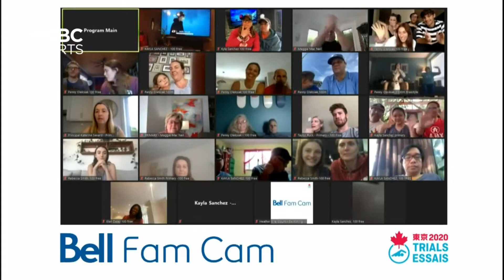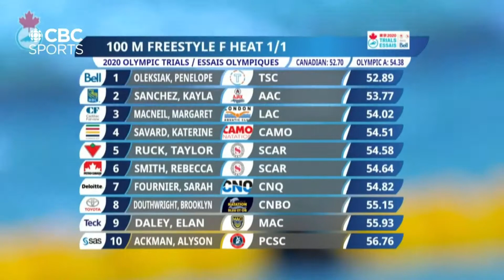Sports Penny Oleksiak Win Women 100M Freestyle Final Canadian Olympic Swimming Trial 2021 女子100米自由泳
Penny Oleksiak         52.89A
June 13, 2000 Age21 Height:186cm Weight:77kg Birthplace: Toronto, Ontario
2020 Canadian Olympic Swimming Trials
Penny Oleksiak had a record-setting Olympic debut at Rio 2016 on several fronts. The 16-year-old became the first Canadian athlete to win four medals at a single summer Games. Those four medals also tied her with Victor Davis as Canada’s most decorated Olympic swimmer of all-time. She set an Olympic record in tying for gold in the 100m freestyle, making her Canada’s first Olympic champion in swimming since Barcelona 1992 and the first woman to earn that title since Los Angeles 1984. She was also Canada’s youngest Olympic gold medallist ever.

Anchoring the 4x100m freestyle relay to bronze, Oleksiak and teammate Taylor Ruck became the first ever Olympic medallists born in the 2000s. They added another bronze in the 4x200m freestyle relay and Oleksiak also won silver in the 100m butterfly. Those achievements in Rio led to Oleksiak being selected as Team Canada’s Closing Ceremony flag bearer. She also won the Lou Marsh Award as Canada’s Athlete of the Year and the Bobbie Rosenfeld Award as the CP Female Athlete of the Year.

Oleksiak competed at her first FINA World Championships in 2017, winning bronze medals with the mixed 4x100m freestyle and mixed 4x100m medley relay teams. She also advanced to the finals of the 100m butterfly and 100m freestyle, finishing fourth and sixth, respectively. She also competed at the FINA World Junior Championships in 2017, capturing gold in five relay events. That followed her outstanding performance at the world juniors in 2015 when she won six medals as a 15-year-old. Her 11 career world junior championship medals made her the second-most decorated athlete in meet history.

At the 2019 FINA World Championships, Oleksiak won three bronze medals with the women’s 4x100m freestyle, 4x200m freestyle and 4x100m medley relay teams, breaking the Canadian records in all three events. With five career medals at the worlds, she is tied for first all-time among Canadian female swimmers with Kylie Masse.

In 2018, Oleksiak won three silver medals at the Commonwealth Games in Gold Coast, Australia, standing on the podium as a member of the women’s 4x100m medley, 4x100m freestyle and 4x200m freestyle relay teams. She posted top-five finishes in the 50m butterfly, 100m butterfly and 100m freestyle events.